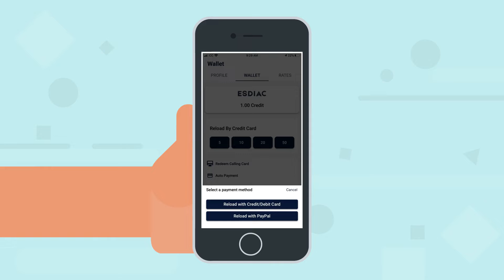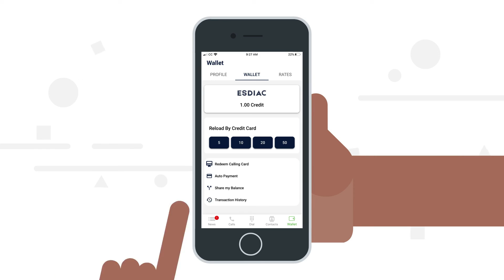Purchase Credit On Esdiac FR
Esdiac Global is a mobile app that allows you to make local and international calls and video calls to friends and family in over 200 countries and territories with ease.
Esdiac is available over Wi-Fi and/or 3G/4G/5G

We ensure the best call quality at very low rates!